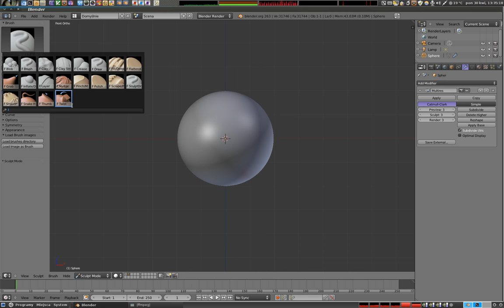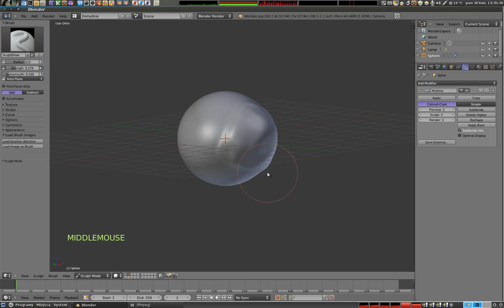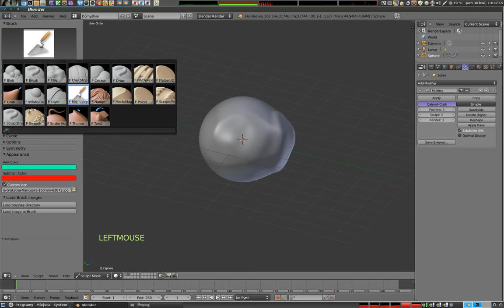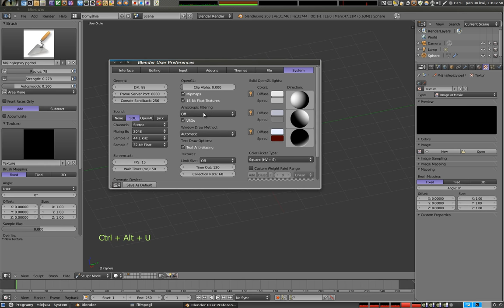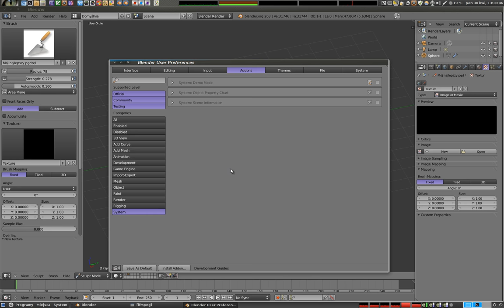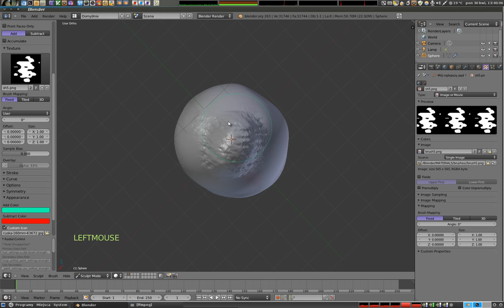Polski Kurs Blendera: Tryb rzeźbienia - tworzenie własnych narzędzi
Witam! W tym materiale pokazuję prosty sposób na wykonanie własnych narzędzi rzeźbiarskich, włącznie z obrazkiem reprezentacyjnym takim, jaki widać w Blenderze. Podpowiadam też jak wczytać tekstury które staną się pędzlami. Ponieważ używam bardzo nowej wersji Blendera (2.63), skrypty do importu pędzli już znikły z panelu dodatków w konfiguracji, a są obecne w samym blenderze bez potrzeby włączania. Dlatego zaskoczony tym na początku szukałem tej opcji, a potem pokazałem, że jest wbudowana. Następny tutorial (dostępny tutaj tłumaczy jak można włączyć tę opcję w starszej (2.62) wersji Blendera, tam działa to zgodnie z tym, co spodziewałem się zobaczyć.